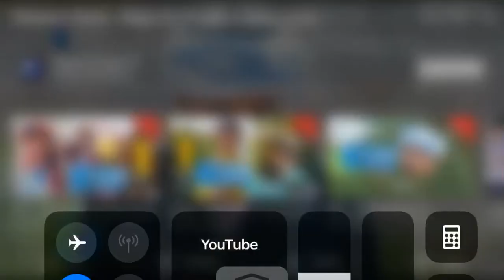کۆرزەکۆرد!!!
Hey guys! I uploaded no short video so I was have a short video that is “کۆرزەکۆرد!!!” And no short, that is “کۆرزەکۆرد!!!”